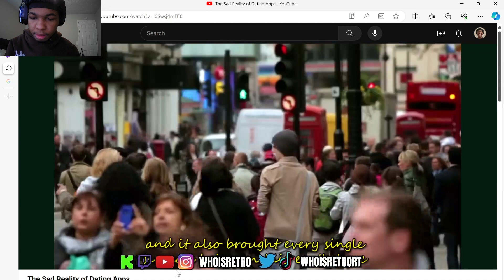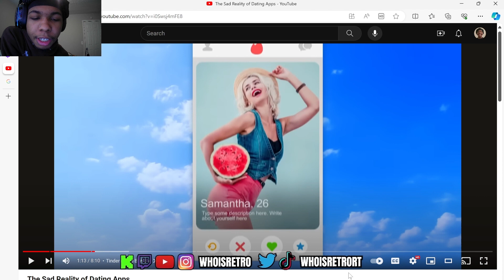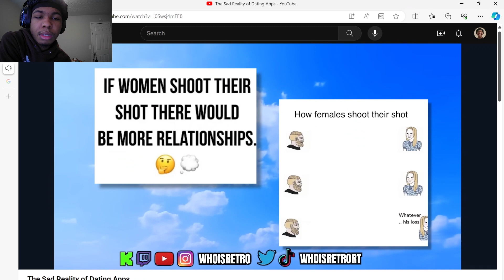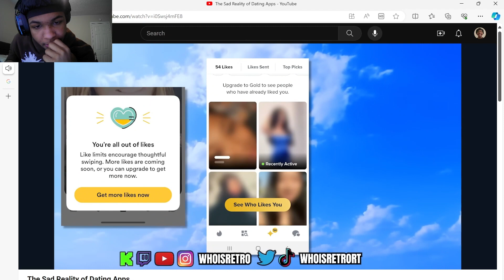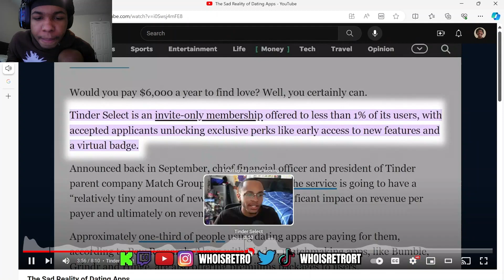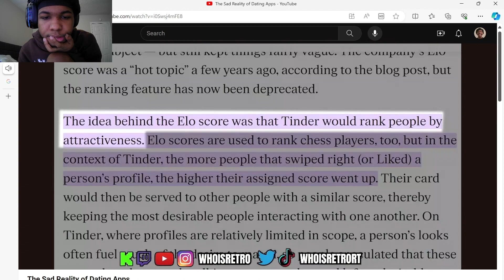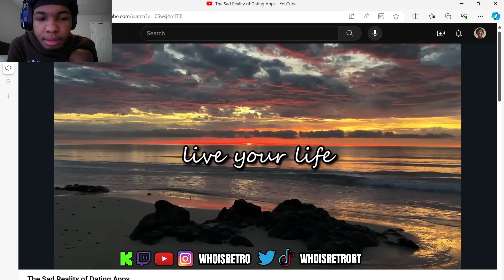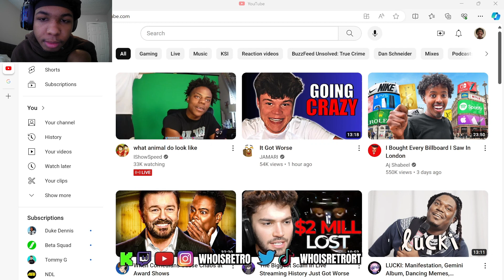WHOISRETRO REACTS TO THE SAD REALITY OF DATING APPS!